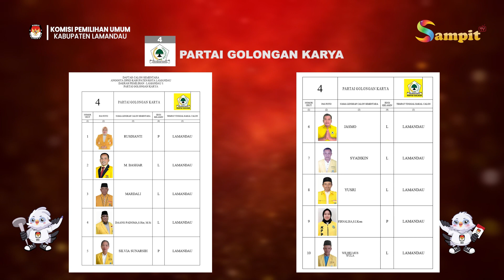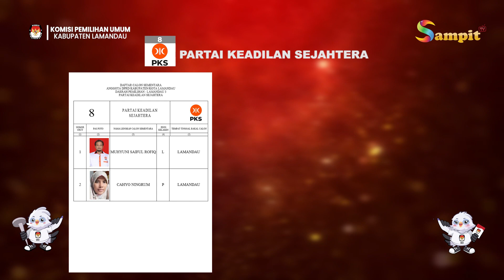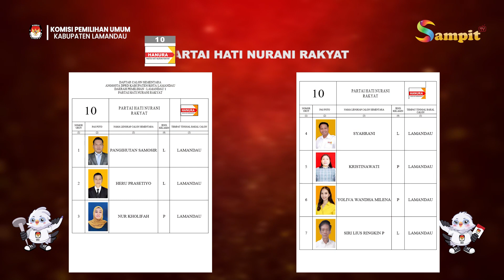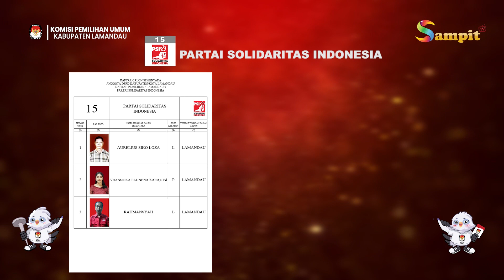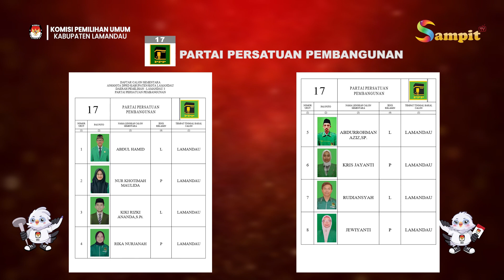ILM DAFTAR CALON SEMENTARA ANGGOTA DPRD KABUPATEN/KOTA LAMANDAU